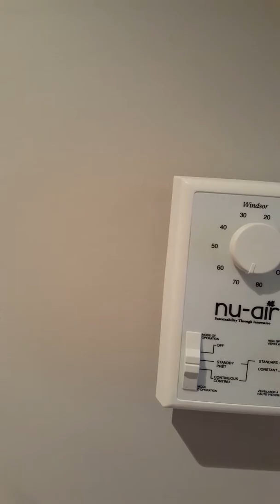80 Granville May 6/17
For rent 1200.00 price w/$200.00 discount.